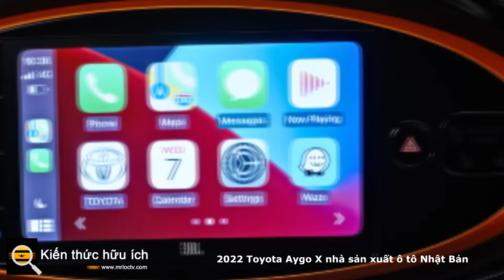Toyota Aygo X 2022 nhà sản xuất ô tô Nhật Bản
Thật không may, chiếc crossover cỡ nhỏ có hình dáng gai góc này không dành cho nhu cầu tiêu thụ tại Mỹ.

Toyota đã giới thiệu Aygo thế hệ đầu tiên, một chiếc xe thành phố cỡ nhỏ dành cho thị trường châu Âu, vào năm 2005. Vào tháng 3, nhà sản xuất ô tô Nhật Bản đã cung cấp một bản xem trước về nơi mà Aygo thế hệ tiếp theo có thể đi, giống như Aygo X Khái niệm mở đầu.

Hiện tại, Toyota Aygo X hoàn toàn mới đã có mặt ở đây và mặc dù nó được quảng cáo là một chiếc crossover nhỏ gọn dành cho đô thị trên giấy tờ, nhưng trên thực tế, nó gần giống với một chiếc hatchback cỡ nhỏ. Nó vẫn sôi nổi.

Mặc dù mô hình sản xuất và ý tưởng Aygo X Prologue trông giống nhau, nhưng chúng tôi thích đèn pha độc đáo, lốp xe mạnh mẽ hơn và gương kiểu dáng đẹp trang trí cho chiếc xe trưng bày.

Phiên bản sản xuất X không hoàn toàn mang phong cách mạo hiểm, mặc dù Toyota tuyên bố chiếc crossover nhỏ gọn mới được thiết kế lại nhấn mạnh sự sẵn sàng hành động và mang lại thái độ sẵn sàng đi đến bất cứ đâu. Chúng tôi sẽ gọi nó là "vui vẻ" và để nó ở đó.

Khái niệm Mở đầu Aygo X

Aygo X có đường mái hình nêm mới, đèn pha hình cánh, lưới tản nhiệt lớn phía dưới và cửa kính một mảnh. Những đường gờ cản trước và vòm bánh xe nổi bật đó được cho là sẽ giúp cải thiện khả năng tiết kiệm nhiên liệu, cũng như khối lượng thấp của nó; Toyota tuyên bố X có màu trắng toàn thân nhẹ nhất so với bất kỳ chiếc xe phân khúc A hoặc B nào.

Thiết kế thân máy hai tông màu là một trong những thiết kế được thực hiện một cách nghệ thuật hơn mà chúng tôi đã thấy.

Được thiết kế và sản xuất tại châu Âu, Aygo X được xây dựng trên nền tảng TNGA-B của Toyota, nó chia sẻ với Yaris và Yaris Cross , hai chiếc xe cũng không được bán tại Mỹ. Chiếc crossover hạng sang đã giảm bớt phần nhô ra phía trước và phía sau, đồng thời sửa đổi phần khung gầm phía sau. Nó dài 145,6 inch, rộng 68,5 inch và cao 60,0 inch, làm cho nó dài hơn, rộng hơn và cao hơn một chút so với thế hệ trước.

Do đó, không gian chở hàng và khoang hành lý được tăng lên, mặc dù Aygo X vẫn giữ được vòng quay siêu chặt chẽ ở độ cao 15,4 feet, một trong những loại xe nhỏ nhất trong phân khúc.

Chiếc crossover nhỏ gọn hai tông màu này có sẵn 4 màu ngoại thất mới dựa trên nhiều loại gia vị khác nhau, bao gồm Cardamom (xanh lá cây), Chilli (đỏ sặc sỡ), Ginger (vàng dịu) và Juniper (xanh đậm). Một phần trên bằng vải bạt có thể thu vào tùy chọn với khả năng chống nước và bụi được cải thiện cũng có trên menu.

Đối với nội thất, nó là sang trọng nếu hơi cơ bản. Mặc dù có nhựa cứng ở khắp mọi nơi và những chiếc ghế bọc vải khiêm tốn, Aygo X vẫn mang trang trí cùng màu thân xe trên các tấm cửa, vô lăng, bảng điều khiển trung tâm và màn hình thông tin giải trí bao quanh. Các đường khâu tương phản có họa tiết chữ "X" độc đáo trên ghế trước và các mảng màu đen bóng bao quanh là những nét đẹp khác.

Trang bị tiêu chuẩn bao gồm màn hình cảm ứng 9,0 inch, sạc thiết bị không dây, đèn chiếu sáng xung quanh, ghế sưởi và cụm đồng hồ kỹ thuật số. Bộ Toyota Safety Sense (TSS) mới nhất, cập nhật qua mạng (OTA), Android Auto và Apple CarPlay không dây cũng có tên trong danh sách.

Toyota cung cấp tùy chọn hệ thống âm thanh cao cấp JBL bốn loa, 300 watt và ở các phiên bản cao cấp hơn, khả năng điều hướng dựa trên đám mây. Ngoài ra còn có một ứng dụng mà khách hàng có thể sử dụng để kiểm tra mức nhiên liệu, phân tích lái xe, cảnh báo và theo dõi xe của họ.

Khả năng hiển thị, chất lượng xe, thân xe và khả năng xử lý đều có những cải tiến trong thế hệ thứ ba. Trung tâm của chiếc crossover cỡ pint là động cơ 3 xi-lanh 1,0 lít sản sinh công suất 72 mã lực và mô-men xoắn khoảng 69 lb-ft, kết hợp với hộp số tự động vô cấp CVT hoặc hộp số sàn 5 cấp. Aygo X dẫn động cầu trước có thể được trang bị bánh xe 18 inch, kích thước bánh xe tăng lên so với phiên bản tiền nhiệm.

Toyota Aygo X phiên bản 2022 sẽ có mặt tại châu Âu vào đầu năm sau và mặc dù giá bán vẫn chưa được công bố, nhưng nó sẽ có giá cơ bản khoảng 20.500 USD (quy đổi từ số liệu Euro), nếu không muốn nói là cao hơn. Một phiên bản giới hạn với chủ đề Mandarina và bánh xe 18 inch màu đen mờ đặt riêng sẽ có sẵn trong sáu tháng bán hàng đầu tiên.